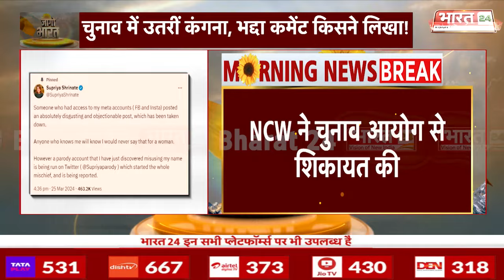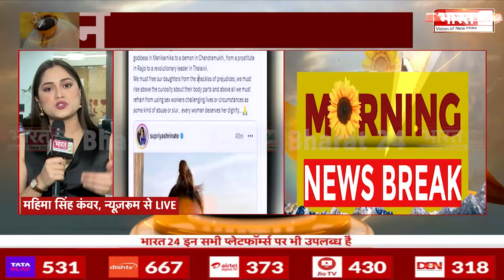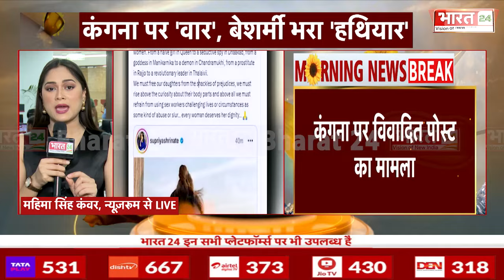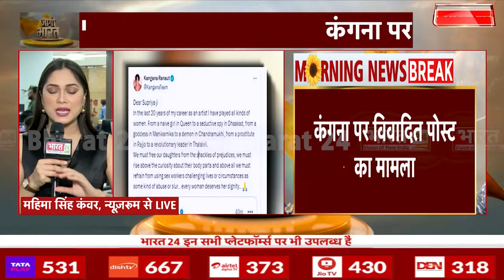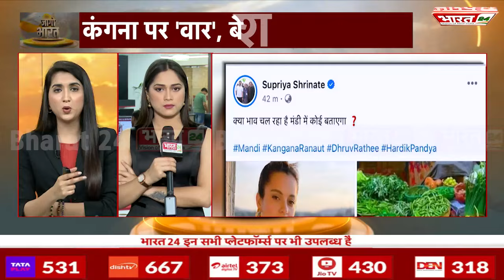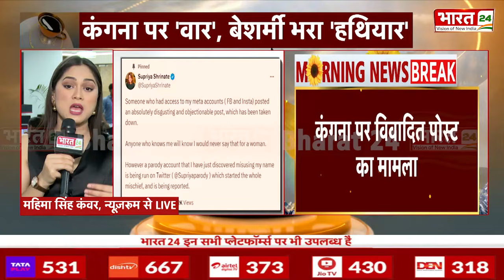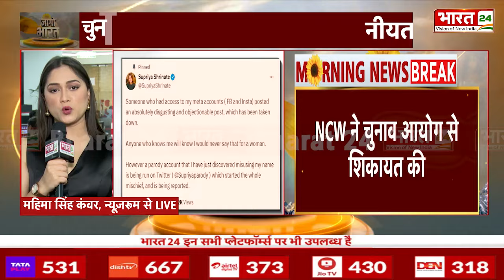Supriya Shrinate On Kangana Ranaut: कंगना पर भद्दे पोस्ट को लेकर अब एक्शन में NCW | Elections 2024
कंगना पर विवादित पोस्ट का मामला NCW ने चुनाव आयोग से शिकायत की
कांग्रेस नेता सुप्रिया श्रीनेत ने फिल्म अभिनेत्री और भाजपा मंडी सीट से उम्मीदवार बनाई गई कंगना रनौत पर एक अभद्र पोस्ट का मामला सनसनीखेज बन गया है. जहां एक ओर बीजेपी इस मुद्दे को लेकर काफी आक्रामक हो गई है वहीं अब राष्ट्रीय महिला आयोग भी हरकत में आ गया है... आयोग का कहना है कि आयोग चुनाव आयोग से अभिनेत्री कंगना रनौत के खिलाफ की गई टिप्पणी के लिए कांग्रेस नेता सुप्रिया श्रीनेत पर कार्रवाई की मांग करेगा... इस पूरे मामले में कंगना रनौत ने सुप्रिया श्रीनेत को जवाब दे दिया है... कंगना ने हर महिला अपनी गरिमा की हकदार है

Anchor Name : Sakshi Mishra | Show Name : News | Time : 08: 00 AM | Date : 26/03/2024 |